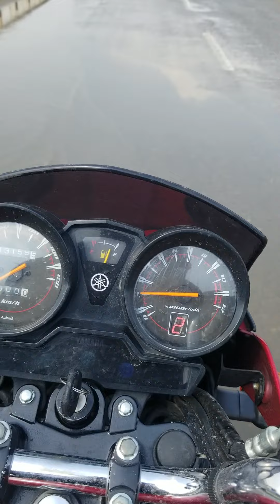Qilah rohtaas say wapisi